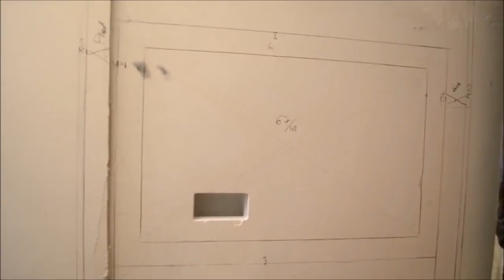cz 5 ost 🔥 Remont małego pokoju w bloku 9 m2 🔥 , Sponsored by Szafarek Tomasz Biała cegła Stegu